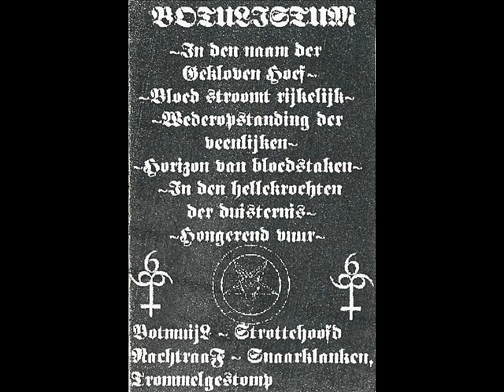Botulistum - Horizon van bloedstaken / In den hellekrochten der duisternis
Band: Botulistum
Demo: Hongerend vuur (1998)
Song: Horizon van bloedstaken / In den hellekrochten der duisternis